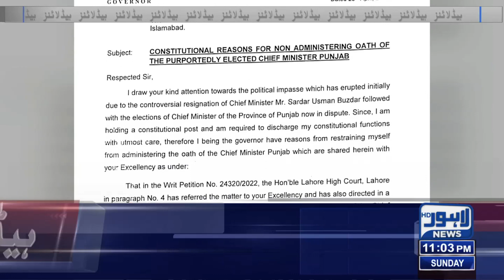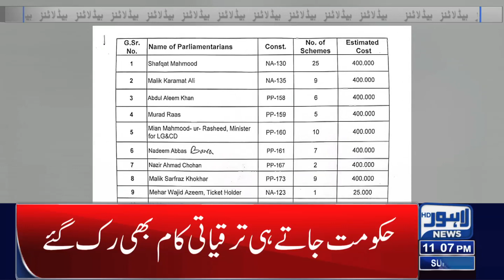11 PM Headlines | 24 April 2022 | Lahore News HD